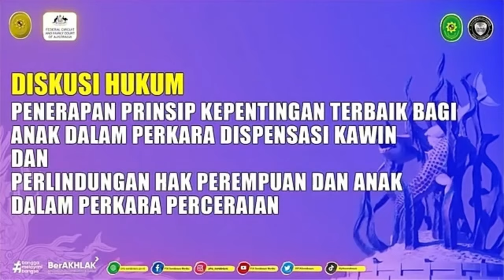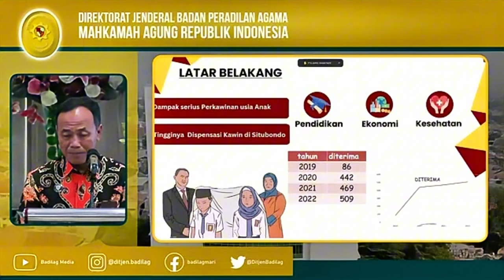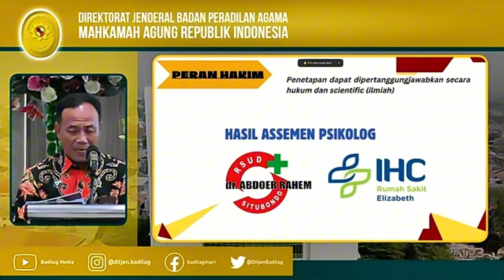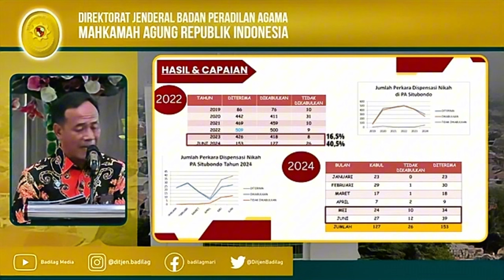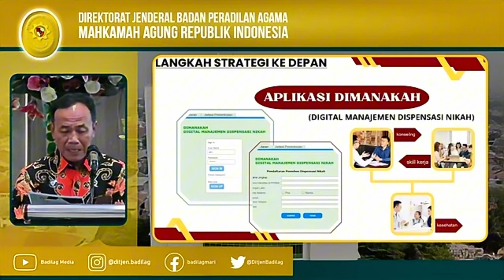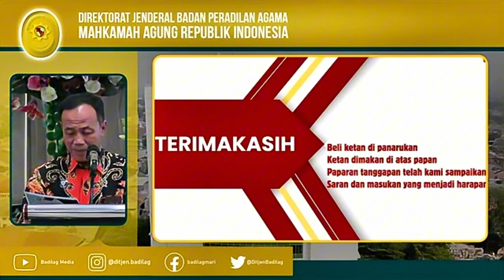Ketua PA Situbondo Menyampaikan Keberhasilan Pemda & PA Situbondo dalam Menekan Perkawinan Usia Anak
Ketua PA Situbondo Menyampaikan Keberhasilan Pemda & PA Situbondo dalam Menekan Perkawinan Usia Anak dalam Diskusi Hukum Internasional "Perlindungan Hak Perempuan dan Anak dalam Perkara Perceraian", Kerjasama Mahkamah Agung RI dan Federal Circuit and Family Court of Australia (FCFCOA)